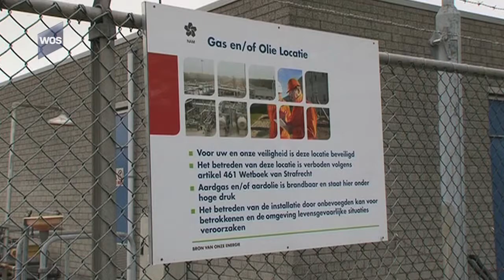Geen acuut gevaar voor bevolking door 'overdadige' gaswinning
Het Staatstoezicht op de Mijnen (SodM) stelt desgevraagd dat de bevolking in de regio van de aardgaslocaties van de Nederlandse Aardolie Maatschappij (NAM) in Monster en Maasland/Maasdijk geen acuut gevaar hebben gelopen. "In dat geval hadden we de kraan direct dicht laten draaien," aldus een woordvoerder van SodM, die bevestigt dat Groningse toestanden hier niet aan de orde zijn.

Het Staatstoezicht op de Mijnen wil nu, dat de NAM stopt met de gaswinning totdat er een nieuw winningsplan door de minister is goedgekeurd. "Het kan best zo zijn, dat de NAM met een nieuw winningsplan weer verder mag gaan met produceren bij deze locaties. Maar de hoeveelheden uit de het huidige winningsplannen zijn overschreden, vandaar dat we hebben gezegd dat ze op dit moment moeten stoppen met winnen."

Volgens het huidige winningsplan mag de NAM in Monster 85 miljoen kubieke meter gas naar boven halen, met een marge van 20 procent. Vanuit het gasveld in Maasdijk, waarvan het gas in Maasland omhoog komt, mag dat 18 miljoen kubieke meter zijn, met eveneens een marge van 20 procent. In werkelijkheid heeft de NAM in de periode van 2013 tot en met het eerste kwartaal van 2017 in Monster 125 miljoen kubieke meter gewonnen en in Maasdijk 75 miljoen kubieke meter. Bij Monster is dat een overschrijding van 47 procent en in Maasdijk een overschrijding van 317 procent.

De NAM gaat voor het einde van de maand een zienswijze bij de toezichthouder indienen. Als deze daarna voet bij stuk houdt, draait de NAM de winningskranen in Monster en bij Maasland dicht.

Update 17.00 uur
De gemeente Westland heeft gisteren kennis genomen van de brief van het Staatstoezicht op de Mijnen. De gemeente laat in een reactie weten dat de NAM en het SodM op korte termijn duidelijkheid moeten geven over de vraag hoe urgent de risico’s zijn voor de inwoners van Westland en zal daarover in contact treden met de NAM en het SodM.

De gemeente Midden-Delfland, waarvandaan de NAM boort voor het veld naar Maasdijk, heeft inmiddels laten weten dat ze de uitslag van de discussie tussen de NAM en het SodM afwacht.